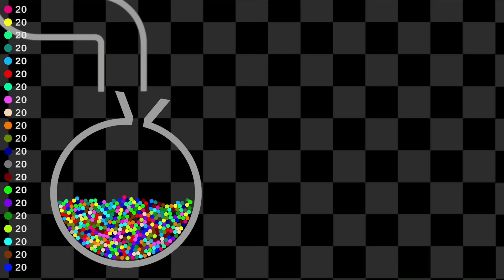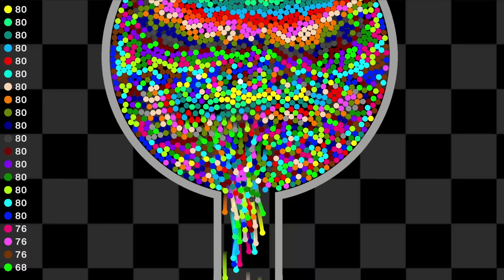Marble Race and Crazy Fish! Unity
Hi Everyone,
another episode of the Marble Race, who will be first, what color will last in the most numbers? See and find out.
Different colors race in a crazy maze, will they miss all the crosscodes?
Program used: Unity. DO you like algodoo? This will be fun for you too ;)